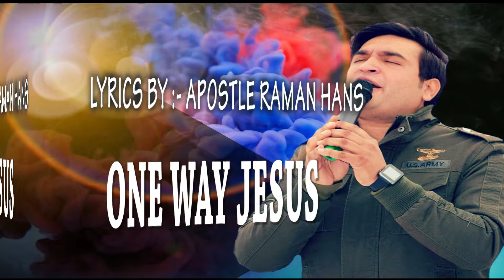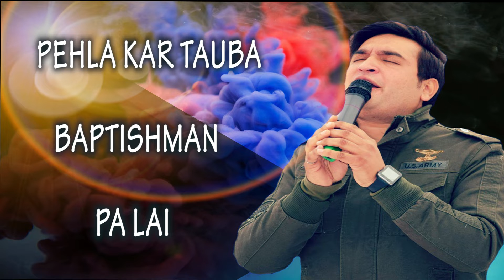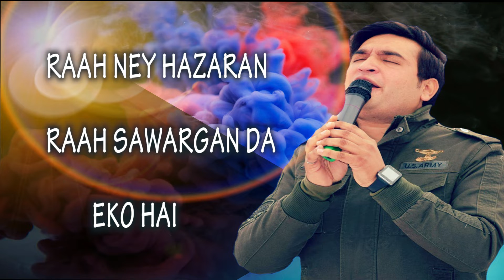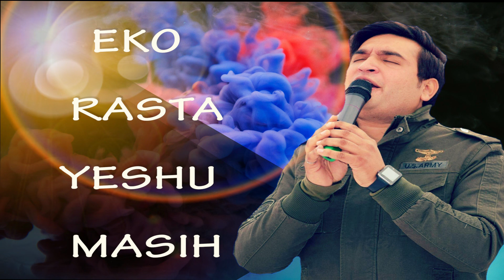One Way Jesus | Eko Rasta Yeshu Masih | New Masihi Song | Shamey Hans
Shamey Hans Presents

Song Name- One Way(Ikko Rasta)
Vox-Shamey Hans
Lyrics- Apostle Raman Hans
Lyrical Video by Church Media

For Christians/Masihi Concerts:-
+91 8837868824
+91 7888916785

Visit Us
The Church Of Grace & Glory Opp. Noor Motors, Morinda Bela Road, Chamkaur Sahib.

Copyright: All The Content Of this Channel is Made By Channel Owner Shamey Hans, Do Not Copy Or Use Any Content(Paid Or Unpaid) Without Permission.
Email Is Given Above.